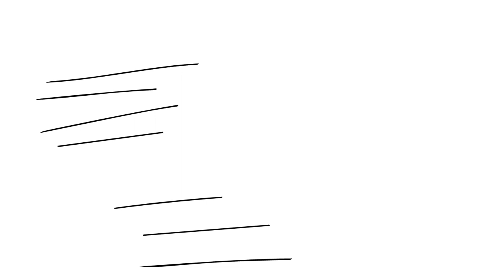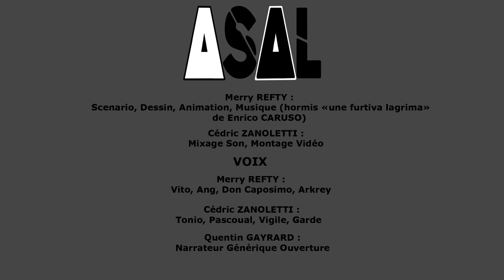ANCIEN et moche épisode 2 - Arkrey le démon ( Animation cartoon manga amateur VF )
Deuxième épisode animé d'Asal.

Action, humour, horreur et suspens sont toujours au rendez-vous !

Retrouvez la suite des aventures de William, disponible en Ebook sur Amazon
Pour les éventuels feignants de la lecture, vous pouvez toujours attendre la publication de l'épisode suivant (mais vous ratez quelque chose, franchement !). J'espère que vous régalerez autant que j'ai pris mon pied à tout réaliser ! Allez, à plus !